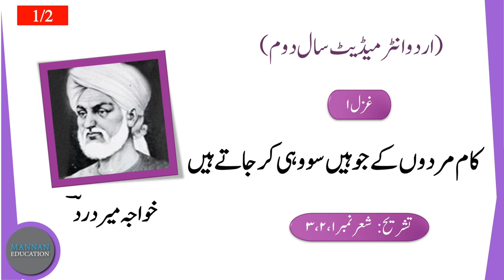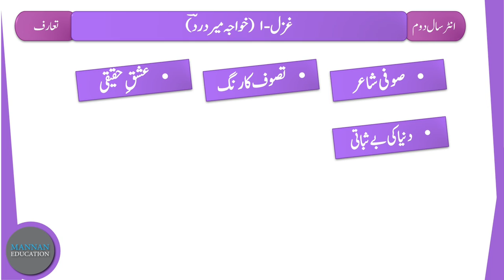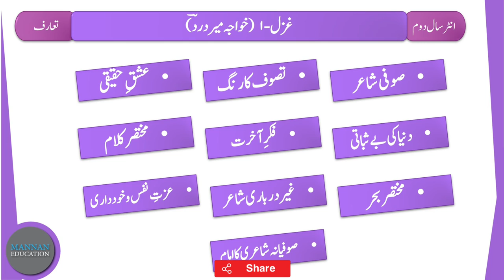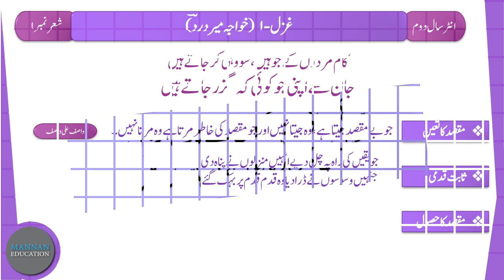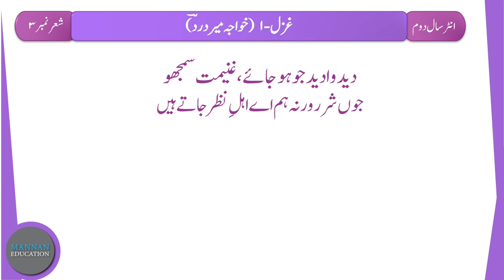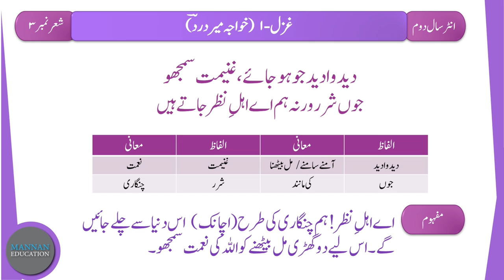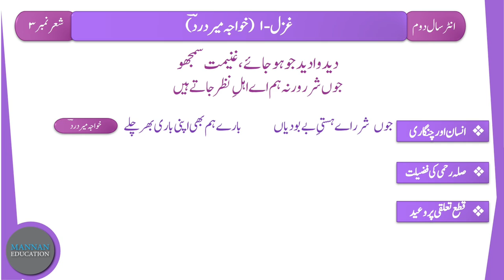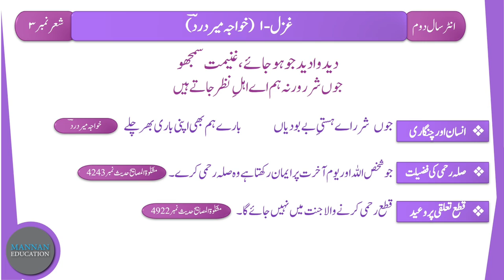2nd Year Urdu Ghazal 1 - Khuaja Mir Dard ( خواجہ میر درد ) Tahreeh ( Part 1/2) by |MANNAN EDUCATION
2nd Year Urdu Ghazal 1 - Khuaja Mir Dard ( خواجہ میر درد ) Tahreeh ( Part 1/2) by |MANNAN EDUCATION|

In this lecture we will learn tashreeh of ghazal no. 1 (Written by KHUAJA MIR DARD) stanza no. 1,2,3 from URDU Intermediate Part 2 (F.A , FSc , ICS , I.Com) Punjab Boards. This is the st Part of the lecture (1/2). It is a humble request, please WATCH and LISTEN complete lecture for best understanding and concepts. Here are the links of other LECTURES of URDU Intermediate Part 2 (F.A , FSc , ICS , I.Com):